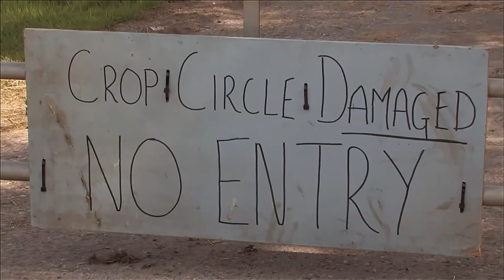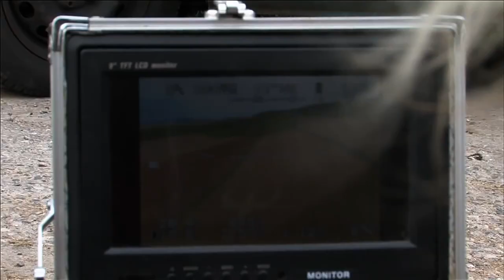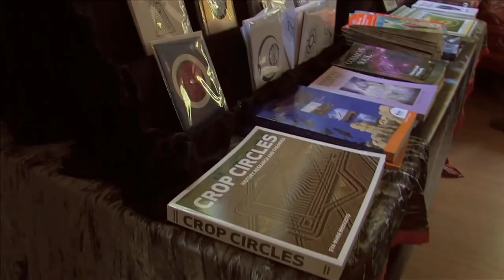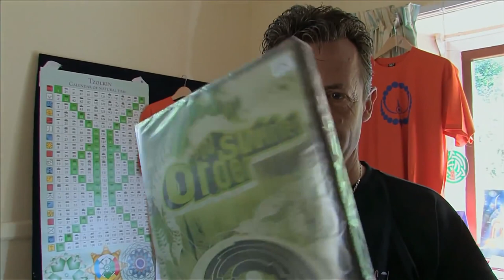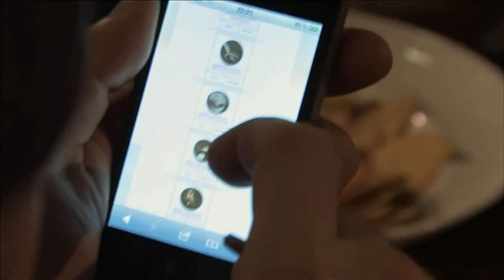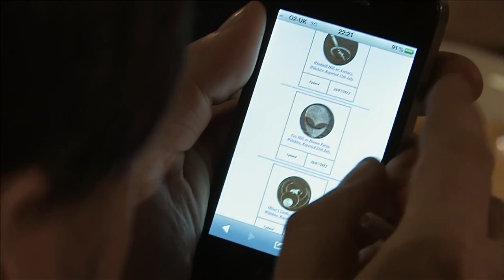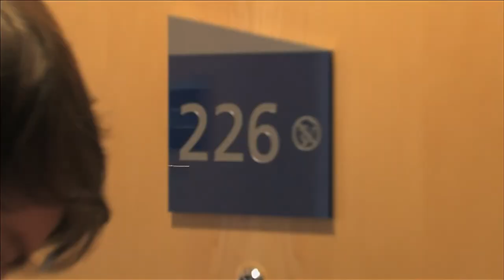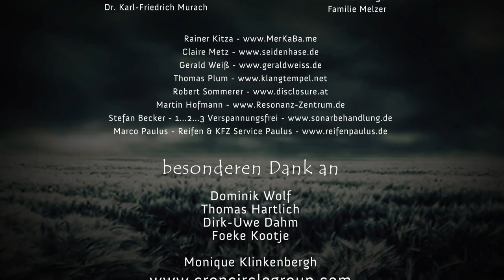Das Rätsel der Kornkreise - The Croppies #5 | ExoMagazin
Monique Klinkenbergh hat sich voll und ganz den Kornkreisen verschrieben. Die erfolgreiche niederländische Geschäftsfrau verkaufte ihr Unternehmen und fliegt seitdem immer zur Kornkreis-Saison über Englands Weizenfelder, um die neuesten Formationen abzulichten und bekannt zu machen. Manchmal gerät sie dabei auch in merkwürdige Situationen mit den Bauern, die ihren Enthusiasmus nicht teilen wollen. Auch Foeke Kotje aus Holland ist jedes Jahr mit seiner Kamera in Südengland. Über die zahlreichen seltsamen Lichtbälle, die er dabei schon gefilmt hat, machte er einen eigenen Film. Stecken die Lichtphänomene hinter dem Kornkreisphänomen? Robert und Frank sind in heller Aufregung – steht die Aufklärung des Rätsels unmittelbar bevor?